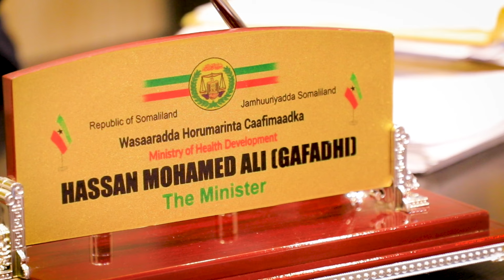Wasiirka ayaa hambalyo u diray dhamaan umadda muslimiinta ah munaasibadda ciidul fidrida awgeeed